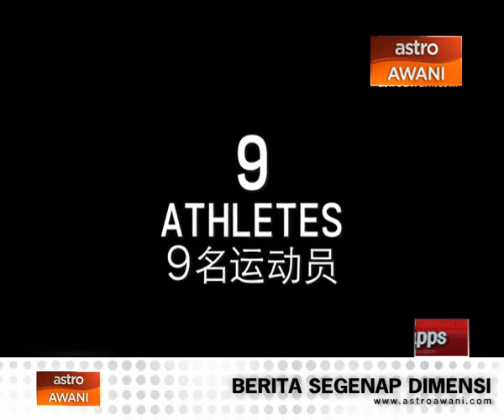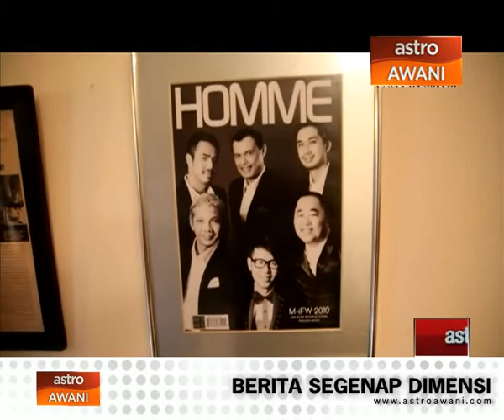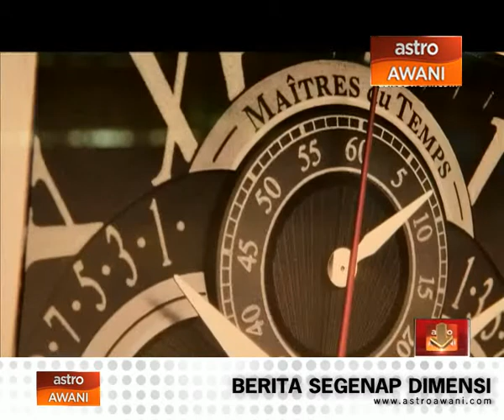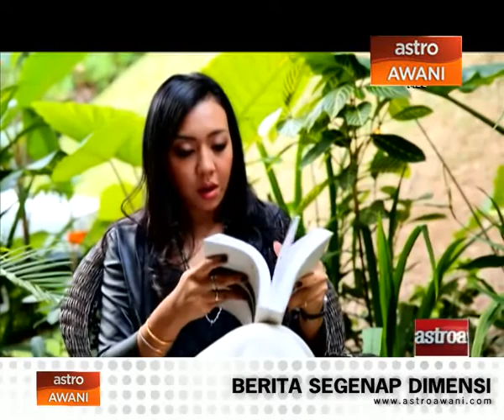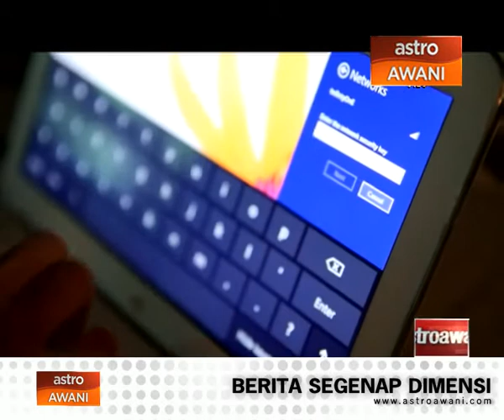Silhouette (Episode 13): The North Face, Swiss Auctions, Bon Zainal, Maitres Du Temps & Mango Mojito